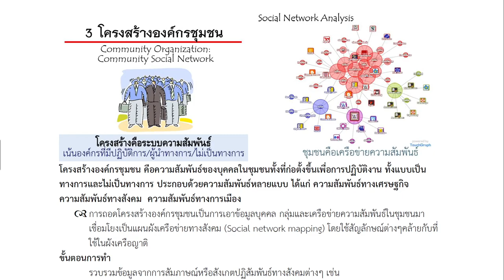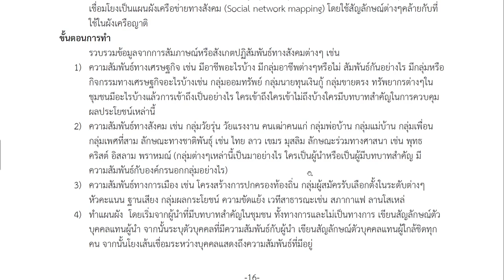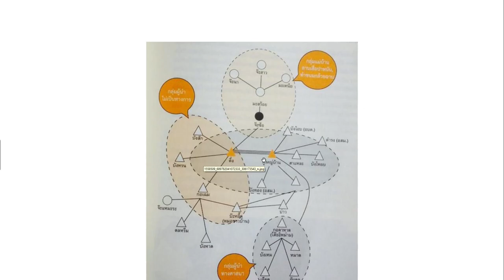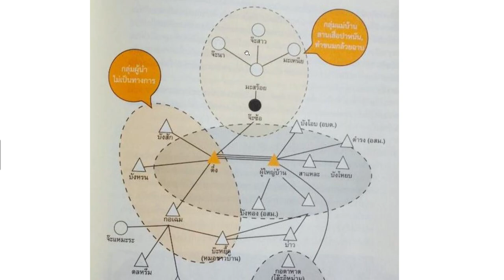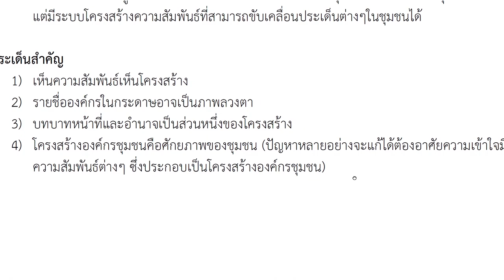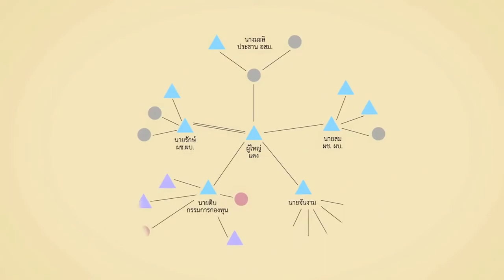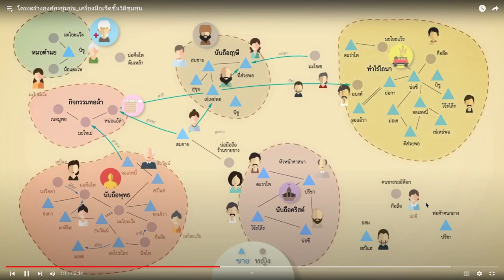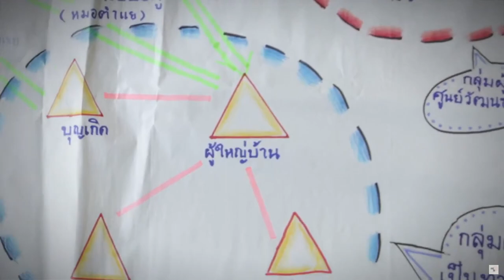7เครื่องมือรู้จักชุมชน 3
7เครื่องมือรู้จักชุมชน-
ผังโครงสร้างองค์กรชุมชน